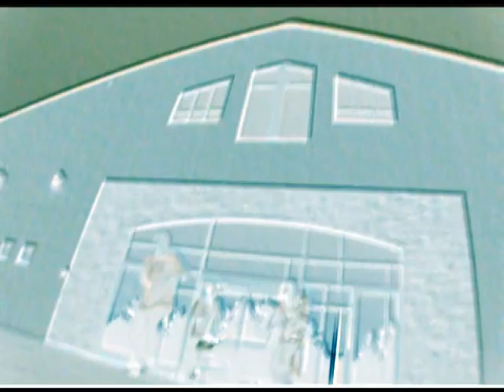C5 REVIVAL - LEGACY..EMANCIPATE GATE'.. PRE W&P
C5 REVIVE SESH AT THE GATEWAY TO EMANCIPATION THROWING DOWN SOME PRE
GAME W&P. nICK vANPEURSEM, gREYSON fRIEND, rICK nORLIE, aDAM sANTOS,
aNDREW mARTINEZ...WE JUST WORSHIP AND FREESTYLE PRAISEN...BUT WITH
C5-REVIVAL ITS ALLWAYS AMAZIN